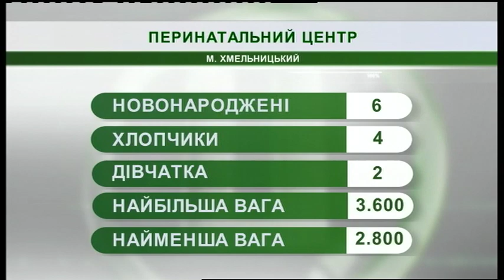06.08.2019. Новини. 07:30